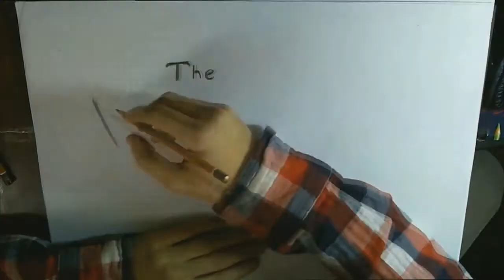Nina Dobrev drawing by Protsenko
The Naked And Famous - Punching in a Dream